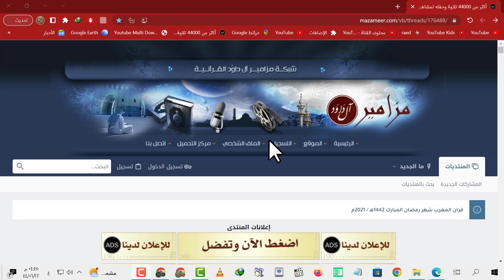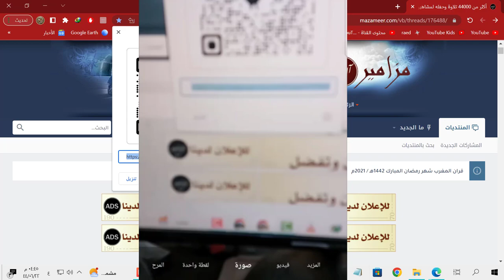كيف انشاء وتحويل الروابط والمواقع الى كود صورة رمز استجابة سريع مجانا من قوقل كروم بدون برامج Chrome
. Google Chrome
كيف انشاء وتحويل الروابط والمواقع الى كود صورة رمز استجابة سريع مجانا من قوقل كروم إنشاء رمز الإستجابة السريع مشاركة جوجل قروم مجانا بدون فلوس بدون برامج البرامج برنامج  اكواد سورة الصور الروابط رابط نسخ لصق باركود بركود الباركود مسح التقاط من الهاتف كامرا الكاميرا كاميرا عنوان الويب كيفية تحويل الروابط والملفات الى باركود رمز استجاب سريع QR 10 مواقع للتحويل QR Code Barcode الصور الفيدوهات رابط الرابط كود كيو ار كو بركود صورة الارتباط التحويل التحويلات شرح كيف برامج مواقع بدون كتابة رسالة تشغيل الانترنت الاتصال لاسلكي مسح كاميرا كامرية كاميرة كامرة تعليم التعليم ازاي شلون how مقاطع صوتية صوتيات موقع المواقع قوقل ماب بسهولة تحديد اختصار انشاء محتوى text ايميل تويتر قناة فيسبوك استقرام انستقرام جغرافي قوقلماب خرائط pdf مجاني فلوس المجان مجانا مجاناً Generator free سيرة ذاتية cv انا سفية سفيه ابو عبدالله يوميات
How to convert links and files into a QR code barcode QR Code 10 conversion sites QR Code Barcode Images Videos Link Link QR code Barcode Image Link Transfers Explanation of how site programs without writing a message Run the Internet Wireless connection Scan a camera Camera a camera Education education How how how Audio Clips Audio Website Google Map Easily Select Shortcut Create Content Text Email Twitter Channel Facebook Instagram Geographic Google Map Maps Free pdf Free Money Free Free Generator free CV
क्यूआर कोड बारकोड में लिंक और फाइलों को कैसे परिवर्तित करें क्यूआर कोड 10 रूपांतरण साइट क्यूआर कोड बारकोड छवियां वीडियो लिंक क्यूआर कोड बारकोड छवि लिंक स्थानांतरण एक संदेश लिखे बिना साइट प्रोग्राम कैसे व्याख्या करता है इंटरनेट वायरलेस कनेक्शन चलाएं एक कैमरा स्कैन करें कैमरा एक कैमरा शिक्षा शिक्षा कैसे कैसे ऑडियो क्लिप्स ऑडियो वेबसाइट गूगल मैप आसानी से शॉर्टकट चुनें सामग्री बनाएं टेक्स्ट ईमेल ट्विटर चैनल फेसबुक इंस्टाग्राम भौगोलिक गूगल मैप मैप्स फ्री पीडीएफ फ्री मनी फ्री जेनरेटर फ्री सीवी
So konvertieren Sie Links und Dateien in einen QR-Code-Barcode QR-Code 10 Konvertierungsseiten QR-Code Barcode-Bilder Videos Link QR-Code Barcode-Bild-Link-Übertragungen Erklärung, wie Site-Programme ohne Schreiben einer Nachricht ausgeführt werden Führen Sie das Internet aus Drahtlose Verbindung Scannen Sie eine Kamera Kamera eine Kamera Bildung Bildung Wie wie wie Audio-Clips Audio-Website Google-Karte Einfach Verknüpfung auswählen Inhalt erstellen Text E-Mail Twitter-Kanal Facebook Instagram Geografische Google-Karte Karten Kostenlos pdf Kostenlos Geld Kostenlos Kostenloser Generator Kostenloser Lebenslauf
Bağlantıları ve dosyaları bir QR kodu barkoduna dönüştürme QR Kodu 10 dönüştürme siteleri QR Kod Barkod Görüntüleri Videolar Bağlantı Bağlantısı QR kodu Barkod Görüntü Bağlantı Aktarımları Sitenin mesaj yazmadan nasıl programlandığının açıklaması İnternet'i çalıştırın Kablosuz bağlantıyı kamera tarayın Kamera kamera Eğitim eğitim Nasıl Nasıl Ses Klipleri Ses Web Sitesi Google Haritası Kolayca Seçin Kısayol İçerik Oluşturun Metin E-posta Twitter Kanalı Facebook Instagram Coğrafi Google Harita Haritaları Ücretsiz pdf Ücretsiz Para Ücretsiz Ücretsiz Jeneratör ücretsiz CV
Comment convertir des liens et des fichiers en un code QR code-barres QR Code 10 sites de conversion QR Code Barcode Images Vidéos Lien Lien QR code Barcode Image Lien Transferts Explication de la façon dont le site programme sans écrire de message Exécuter Internet Connexion sans fil Numériser un appareil photo Appareil photo un appareil photo Éducation éducation Comment comment comment Clips audio Site Web audio Carte Google Sélectionnez facilement un raccourci Créer un contenu Texte Courriel Twitter Chaîne Facebook Instagram Carte géographique Google Cartes PDF gratuit Argent gratuit Générateur gratuit CV gratuit